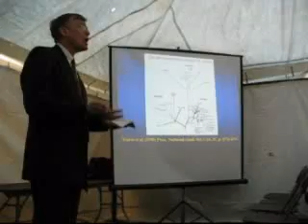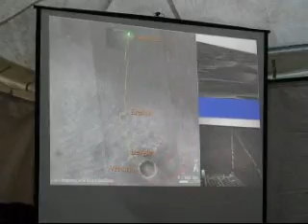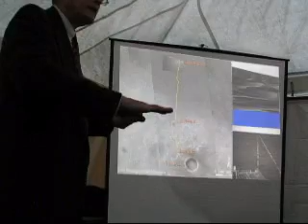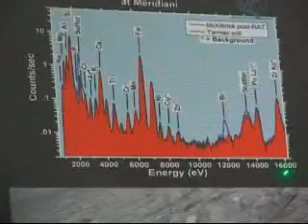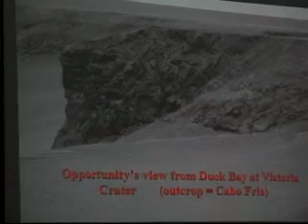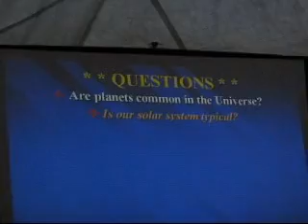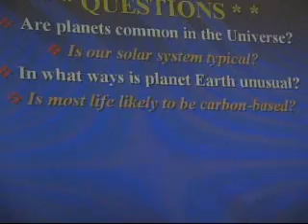Search for life in our Galaxy ONE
Dr. John Delano
"NASA's search for the origin and distribution of life in our galaxy"
Dr. Delano holds the rank of Distinguished Teaching Professor at the University at Albany. His research dealing with the origin of sustainable life is funded by NASA. Dr. Delano is the Associate Director of the New York Center for Studies on the Origins of Life. Professor Delano has served on many scientific advisory panels to NASA, gave testimony in 2004 to a Presidential Commission dealing with Space Exploration, and has authored 55 professional
papers.